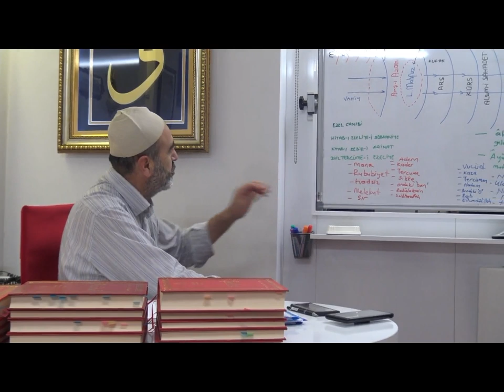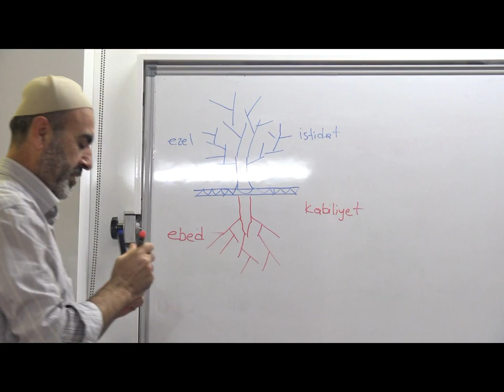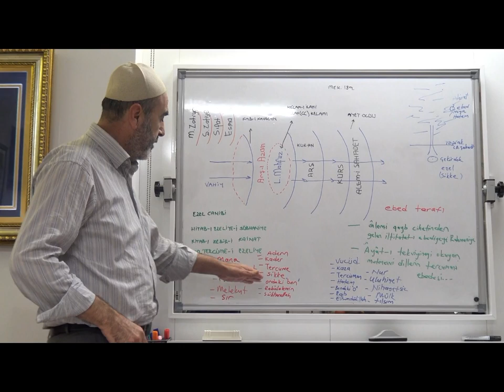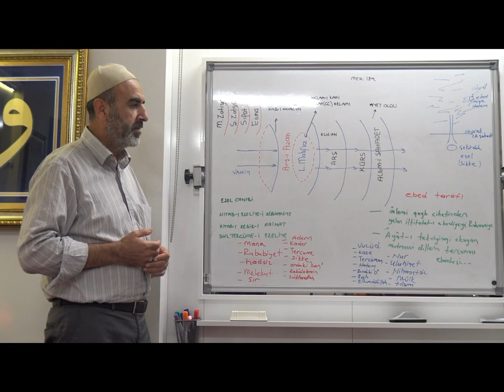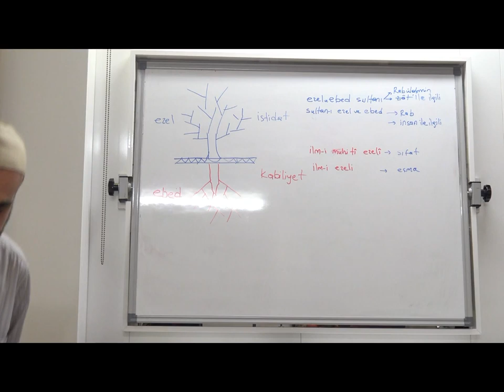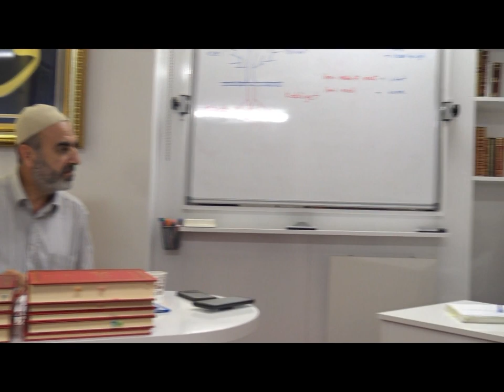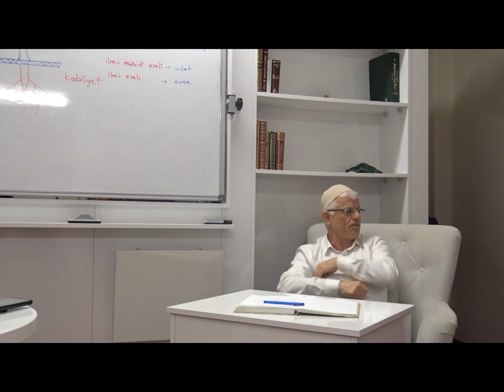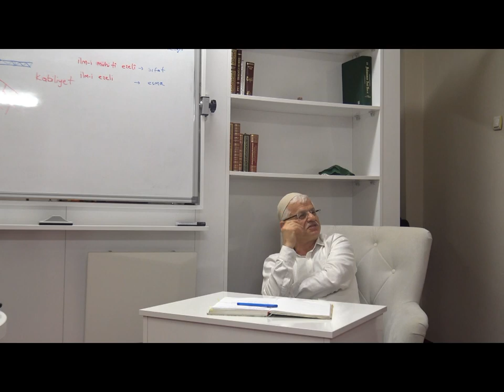Ezel ve Ebed -2.. Mehmet Direk